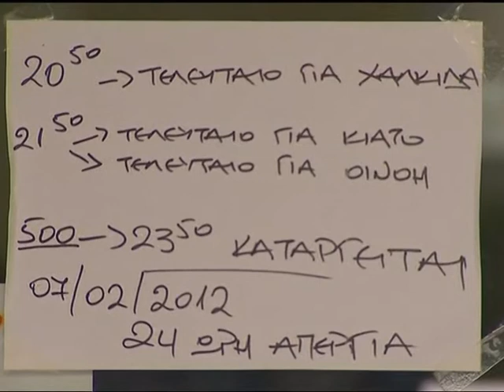ENDE PA ZGJIDHJE SHTYHEN NEGOCIATAT PER KESTIN E RRADHES SE GREQISE LAJM